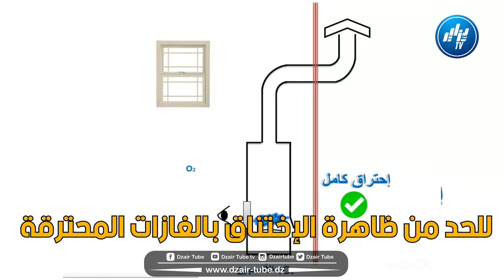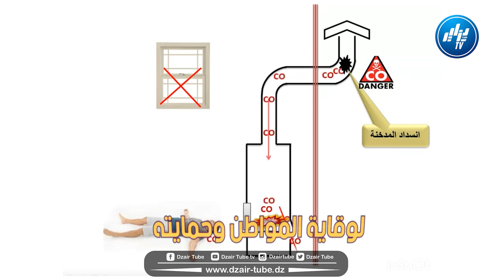شااهد.. فيديو غرافيك قوي.. الرئيس تبون يأكد أن المواطن خط أحمر وصحته وسلامته في صلب الإهتمامات